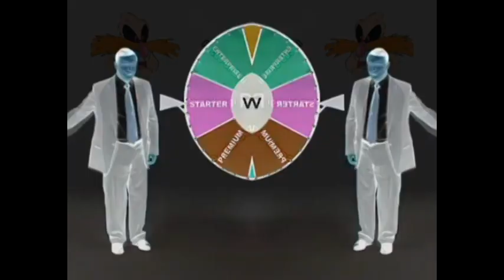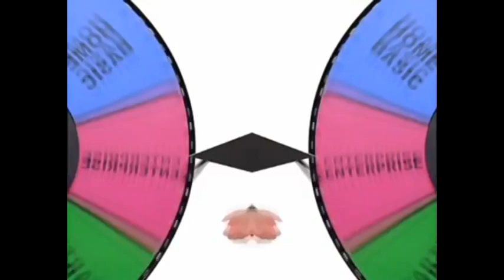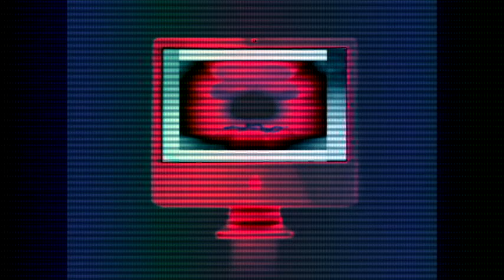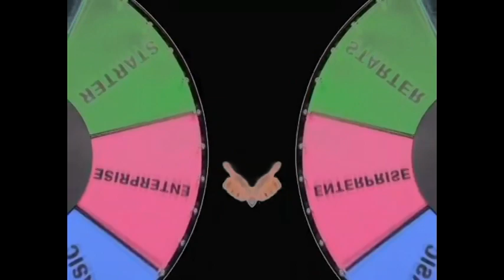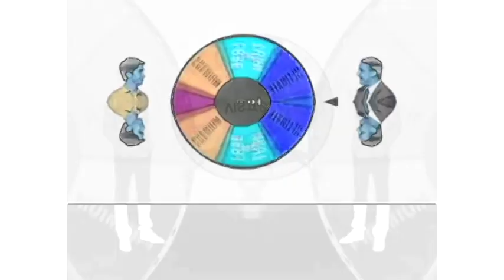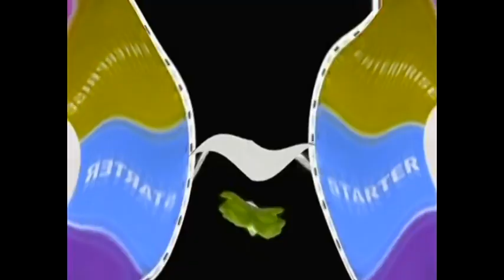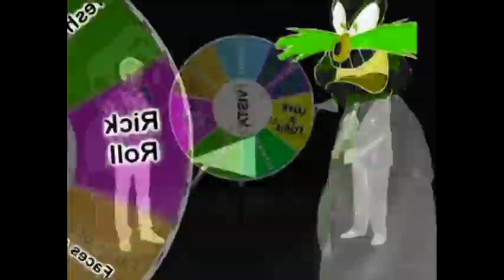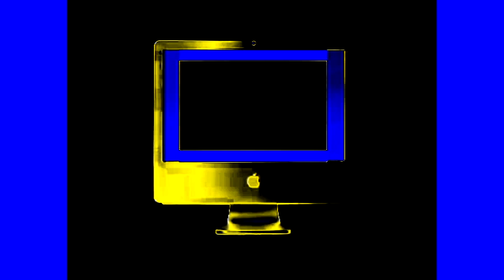Jayden Day 5# (1/2) Weegee Vs Pingas Effects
Weegee Vs Pingas